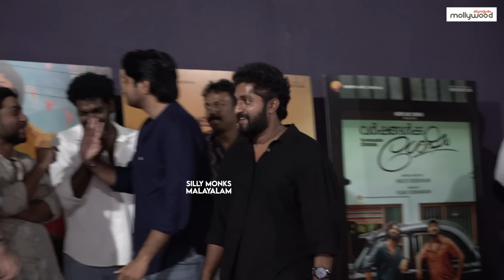ചേട്ടനെ ട്രോളി അനിയൻ ധ്യാൻ | Varshangalkku Shesham Celebrity Show Response | Dhyan Sreenivasan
arshangalkku Shesham is an upcoming Indian Malayalam-language period satirical drama film written and directed by Vineeth Sreenivasan. It was produced and distributed by Visakh Subramaniam for Merryland Cinemas. The film stars Pranav Mohanlal, Dhyan Sreenivasan, Nivin Pauly, Vineeth Sreenivasan, Basil Joseph, Aju Varghese, Neeraj Madhav, Kalyani Priyadarshan, Neeta Pillai, Arjun Lal, Nikhil Nair, Shaan Rahman. The film's original score and songs were composed by debutant Amrit Ramnath.

It revolves around two young men who leave their hometown in Kerala to chase their dream of becoming big in the cinema-obsessed world of Kodambakkam, Madras, the cinema-hub of the 1970's and 80's South Indian cinema. Principal photography that began on 26 October 2023 and was completed on 20 December 2023. It is scheduled to be released in theatres worldwide on 11 April 2024.

The film follows Venu (Dhyan Sreenivasan) and Murali s'(Pranav Mohanlal) journey from his Kerala hometown to pursue his cinematic dreams in the cinema-centric landscape of Madras, now Chennai.

The film have an ensemble star cast, led by Pranav Mohanlal, Dhyan Sreenivasan, Aju Varghese, Kalyani Priyadarshan, Basil Joseph, Vineeth, Neeraj Madhav, Neeta Pillai, Arjun Lal, Nikhil Nair, Shaan Rahman, and Nivin Pauly.  Dhyan lost body weight to prepare for his role. The film also marks the fifth reunion of Nivin and Vineeth.

Here are the Links to Our Other Social Media Platforms

For Movie Updates , Exclusive Interviews Our Sillymonks Malayalam Channel